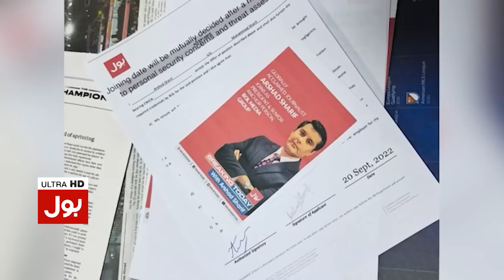Arshad Sharif Body Reached Doha | Arshad Sharif Latest Updates | Breaking News